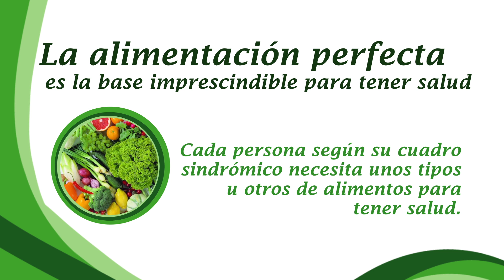Centro Médico Oficial TNDR-Clínica Dr. Cayo Martín Valencia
En Bilbao, en frente del Ayuntamiento, está el Centro Médico oficial TNDR,  ven a conocernos. Tenemos muy buenos resultados en cualquier patología dolorosa. Nuestros años de experiencia y casos clínicos nos avalan.